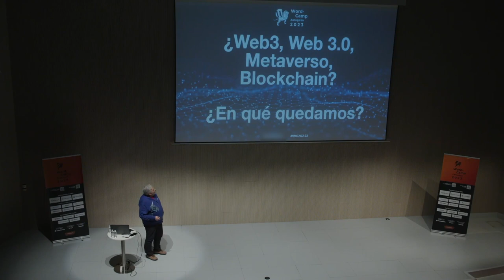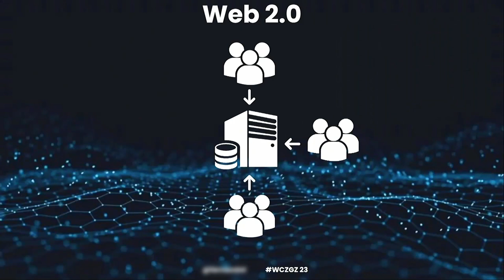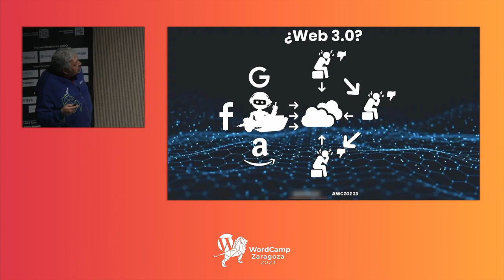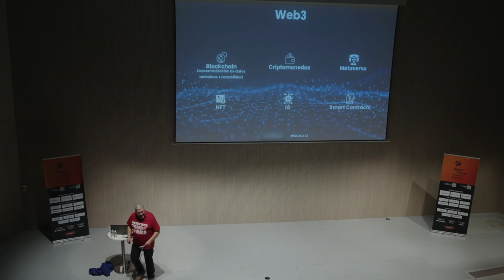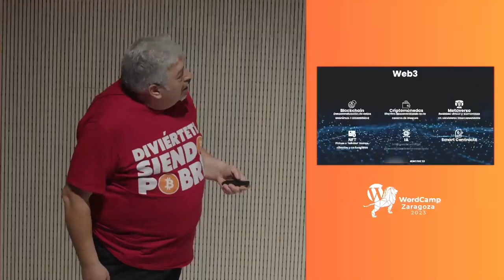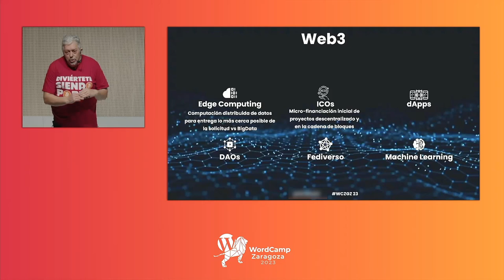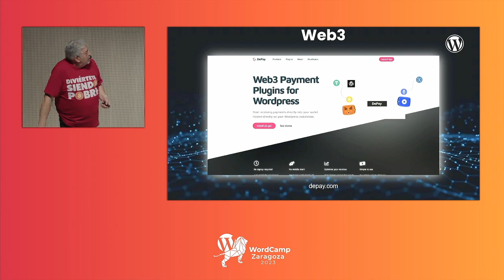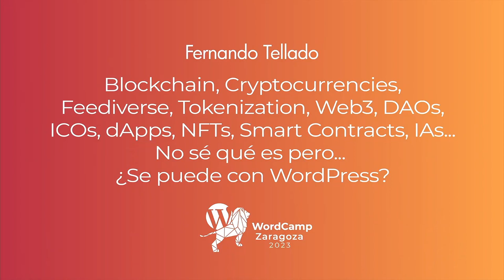Blockchain, Cryptocurrencies, Feediverse, Tokenization, Web3, DAOs, ICOs, dApps, NFTs, Smart Contrac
Si te asusta el mercado de las criptomonedas, crees que la cadena de bloques es algo relacionado con el editor Gutenberg, pensar en feediverso te hace añorar a Ramón J. Sender y para ti web3 es la página de contacto de un blog … me temo que no deberías perderte esta ponencia. Al terminar conocerás, ¿qué digo? DOMINARÁS estos conceptos, serás el alma de los corrillos de expertos, tu canal de YouTube echará humo, en tu streaming tendrás que cobrar entrada y tu WordPress será lo más de la Web3, volará por la cadena de bloques a través del feediverso, monetizada con criptomonedas. Una juerga vamos…Presentation Slides »